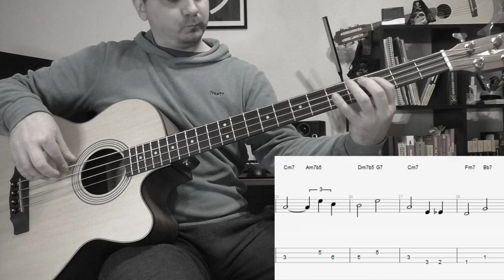ШО ПОЛАБАТЬ #13 || Lullaby of Birdland, POP-ROCK-FUNK